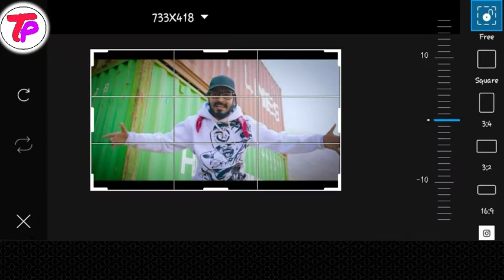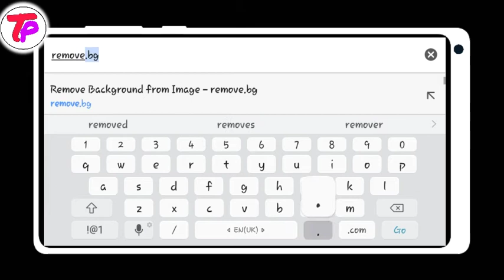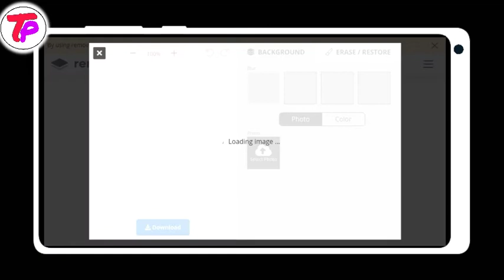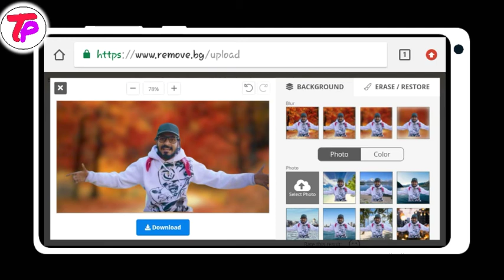1 min mai background change kare simple tricks 2020 |simple photo editing😀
Hii fd

Welcome to my you tube chanal

Tecnical pravin

   Hii fd welcome to may you tube chanal Bhai log aapko editing karne ka New Tricks kaisa laga Plz comment mai batana